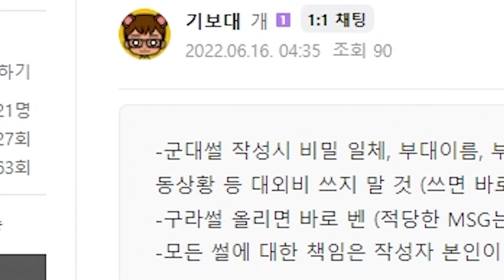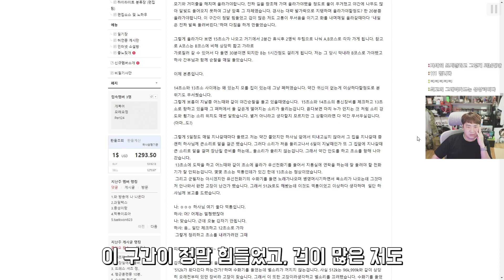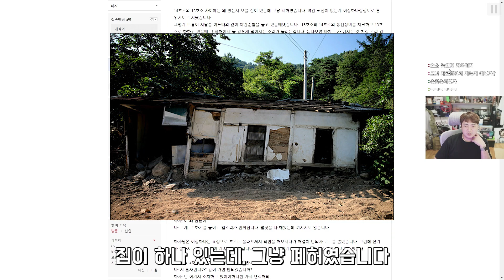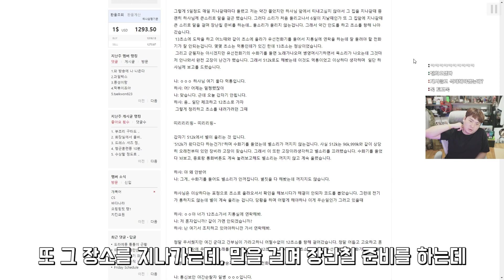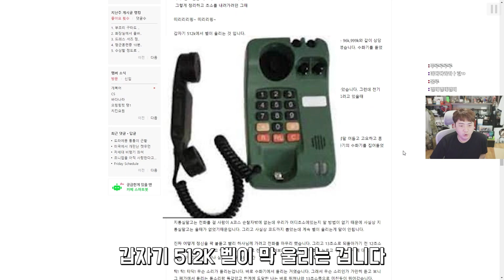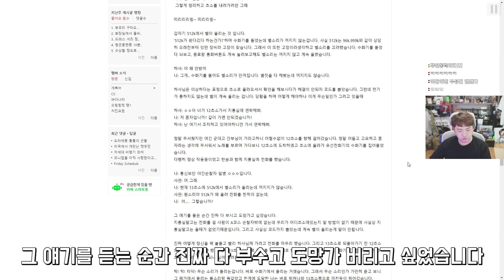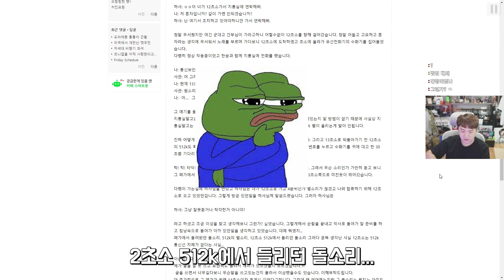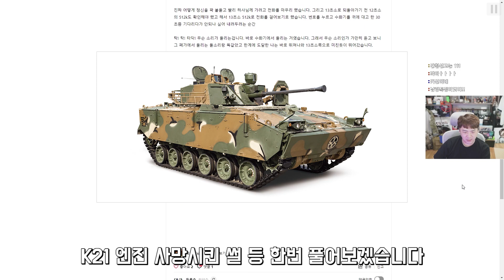부대 내 폐가 이야기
▣ 업로드 시간
└평일 오후 7시 / 토,일요일 오후 1시

6층, 605, 606, 607호 (한일골드타워)
(우)10564
※음식은 안됩니다!) nll 주조 배그 중국 대기 개복어썰 월드오브탱크 탄도미사일 교전 폐렴 김정일 사망 썰왕썰래